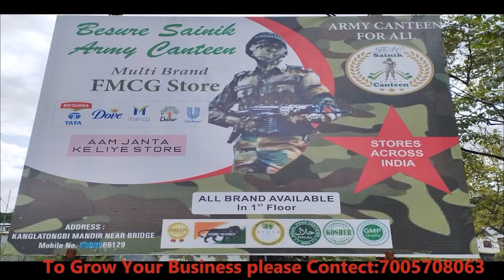विश्व कर्म पुजा पालन